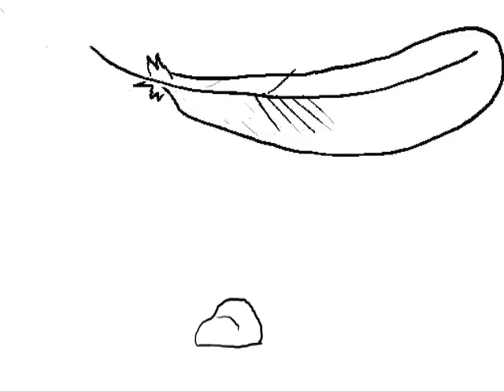Some animated pencil tests.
What it says.
Animation is hard but every last bit worth the effort.I am by no means a pro animator and these are just flip-books I scanned and turned to gif files,and from that to avi with movie maker...I know shit about actual animation process but I'm currently in the process of studying it.
The music is Jikai Yokoku from Evangelion.